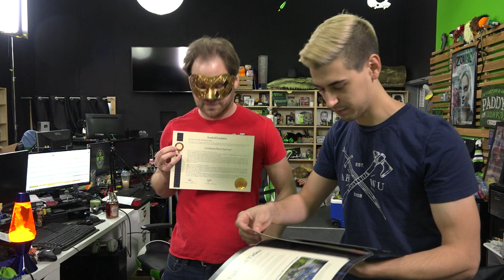The Sound Grenade - AHWU for July 31st, 2017 (#380)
More about this video:
Thanks to Ryan, things get a little noisy in the Achievement Hunter office.